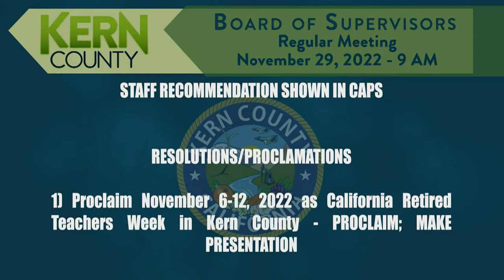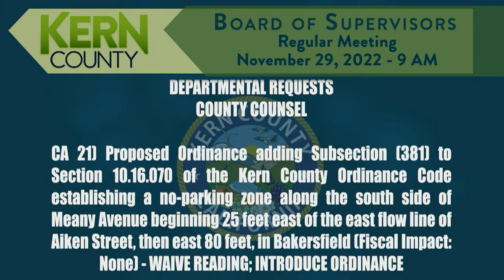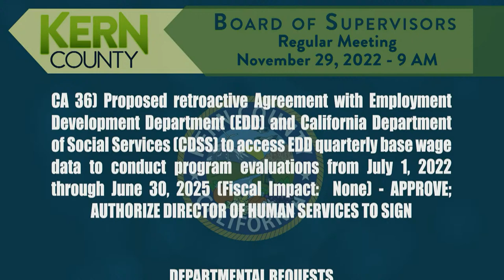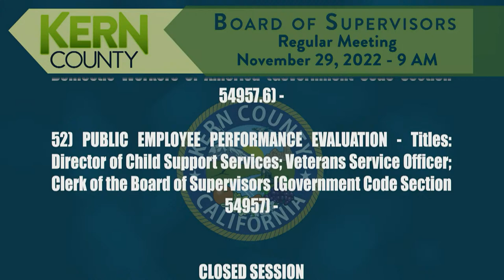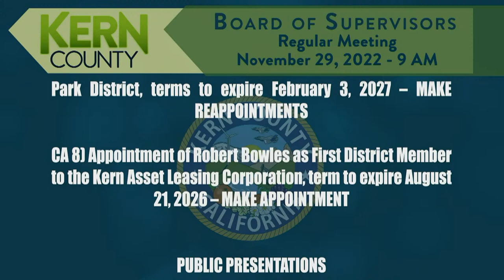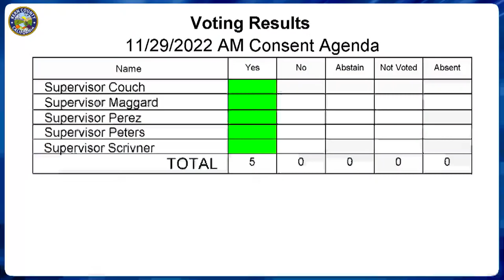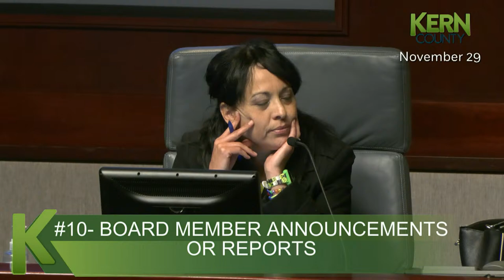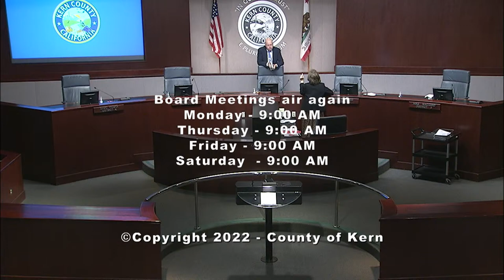Kern County Board of Supervisors 9:00 a.m. meeting for Tuesday, November 29, 2022